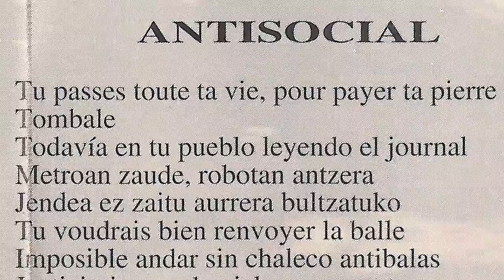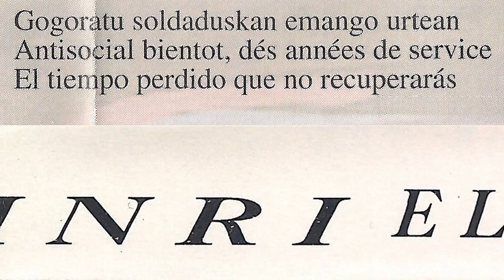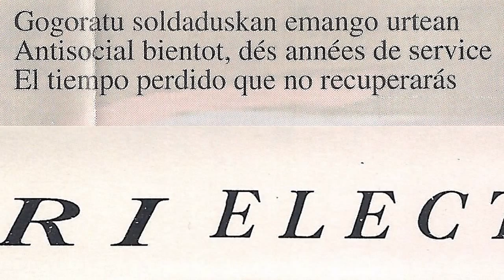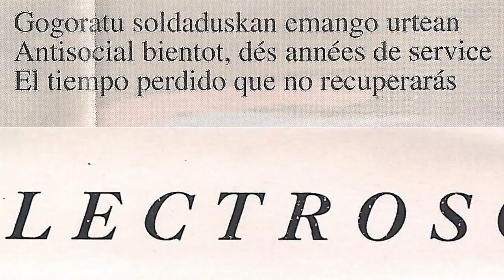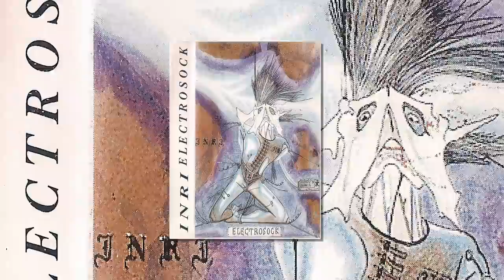INRI - Antisocial II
Grupo de Ortuella que grabaron esta maketa "Electrosock" en 1993 en los Rockstudios de Bilbao. La banda la formaban Oskar (guitarra), Ian (guitarra), Gabatxo (voz), Iñig (bajo) y Alfredo (bateria). Tienen otra maketa "Con la cruz por delante" y un directo en 1992 llamado (Diskordia zibil).